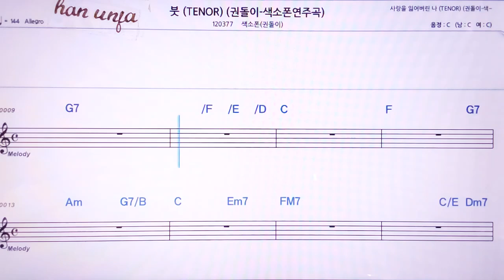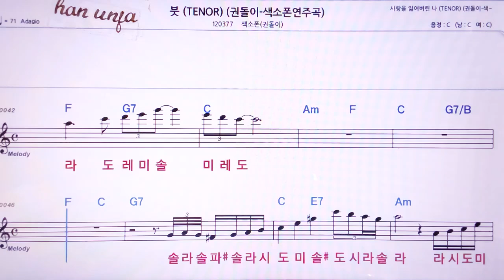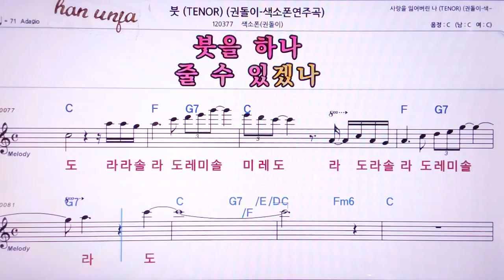💖붓/ (계명 가사 동시수록)색소폰 권돌이 👍MR,노래방, 악보, 코드,Karaoke With Sheet Music